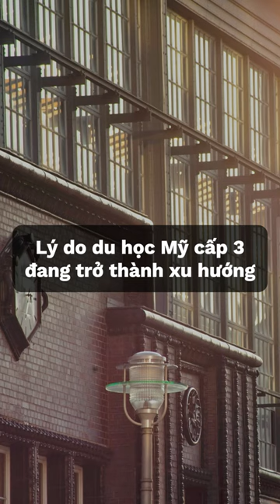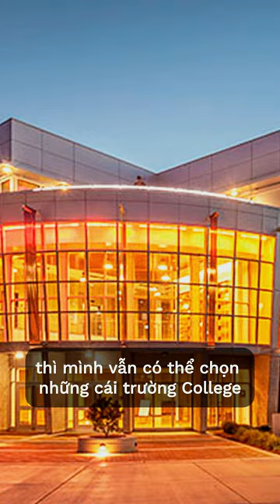LÝ DO DU HỌC MỸ CẤP 3 ĐANG TRỞ THÀNH XU HƯỚNG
Theo dõi video để lắng nghe những chia sẻ về xu hướng du học Mỹ cấp 3 nhé